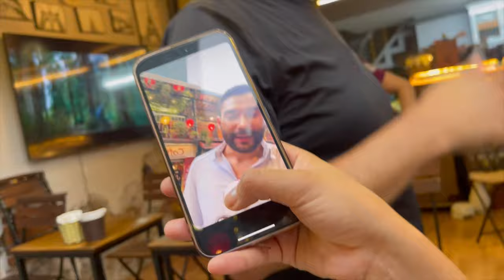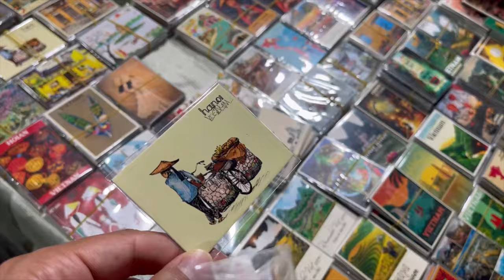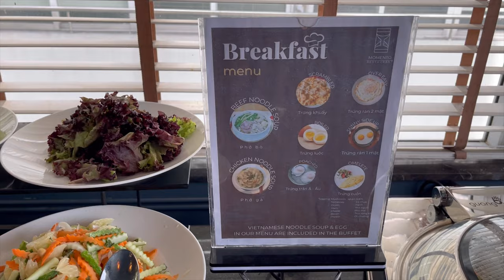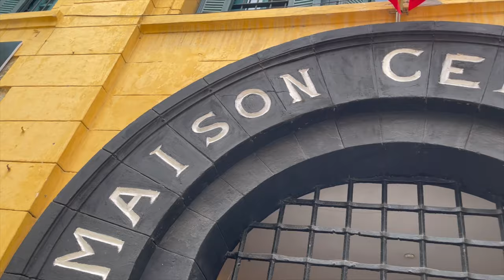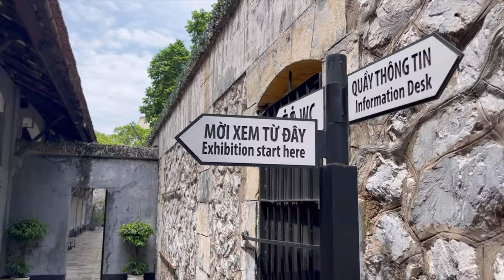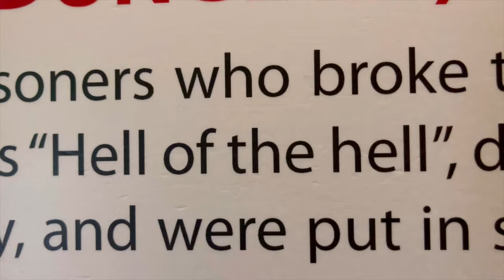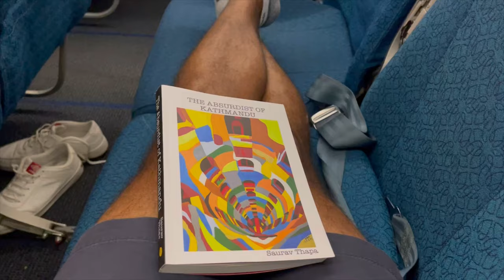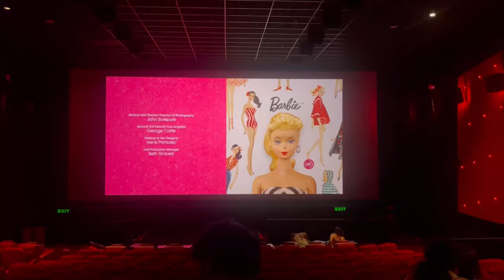Lemi & David in Vietnam - by David